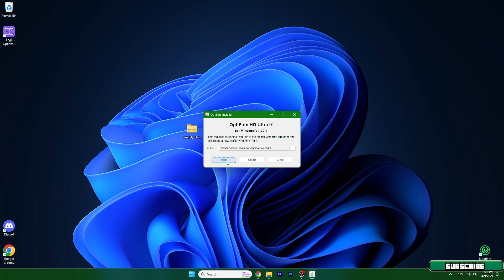Insanity Shaders for Minecraft 1.20.4 - download & install